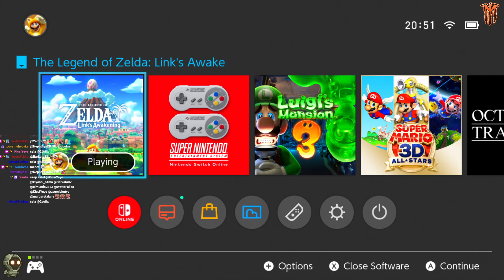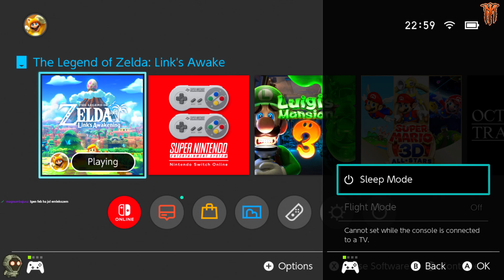Miénk lesz a 4. és 5. hangszer! | Legend of Zelda: Link's Awakening - 5. rész | Magyar végigjátszás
.09.15. Miénk lesz a 4. és 5. hangszer! | Legend of Zelda: Link's Awakening - 5. rész | Magyar végigjátszás

Folytatjuk a Link's Awakening című játék végigjátszását, onnan, ahol legutóbb abba hagytuk! A dungeon, amibe lejutottunk a vízesés alatt, egy újabb hangszert rejt - addig azonban minden szobát ki kell tisztítanunk, és meg kell oldanunk a puzzleöket.

Ahhoz azonban, hogy a végéig eljussunk, meg kell szereznünk az úszás képességét! Nagy nehezen, de közösen összehozzuk a megoldásokat, és a dungeon bossát legyőzve eljutunk az új hangszerhez.

Nem állunk azonban meg itt, mert még sok idő van az epizódból, így nekiveselkedünk a folytatásnak is! Körbeúszva a vizeket, egy kísértet szegül a nyomunkba - és kiderül, hogy azt akarja, vezessük el a házához Martha's Bayben! Miután ezt megtettük, és körbenéz otthonában, a sírjához kell vezetnünk - így szerezzük meg a második tündér üvegét!

Ezek szolgálnak potiként az útközbeni élettöltéshez!

A huhogány ránk talál a közelben, elmondja, hogy az öbölben be kell úsznunk a tó közepére, ott fogjuk megtalálni a következő dungeont.

Az epizód hátralévő részében ezt is teljesítjük, és megszerezzük a Hookshot képességet, amivel oda tudjuk húzni magunkat távoli szilárd tárgyakhoz!

Köszönöm a figyelmet, innen folytatjuk!